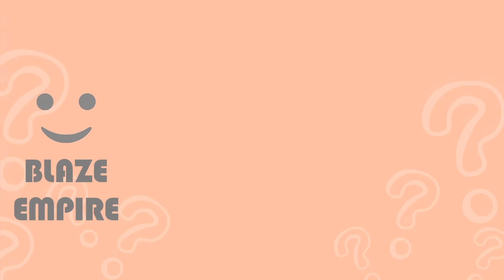Guess The Monster's VOICE | Poppy Playtime Chapter 3 + Zoonomaly | Catnap, Dogday, Smile Cat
How many Monsters of Poppy Playtime Chapter 3 and Zoonomaly Horror Games can you get right by their voices?

- HUGGY WUGGY, ZOOKEEPER, BEAR, DOGDAY, FROG, CAMEL, CATNAP, KOALA, FISH, OSTRICH, NIGHTMARE HUGGY WUGGY, SMILE CAT, ELEPHANT, KISSY MISSY, MISS DELIGHT and MONKEY